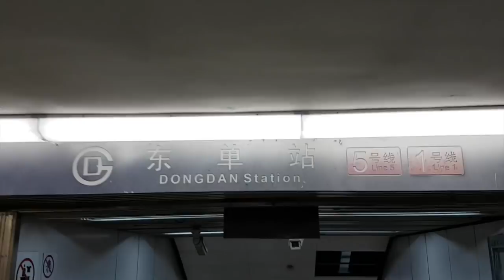Kevin Tillie - My Daily Commute: in China.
This is how I get to my Volleyball practice in China.
French volleyball Player, playing volleyball for the club of Beijing BAIC Motor Volleyball in 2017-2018 season.